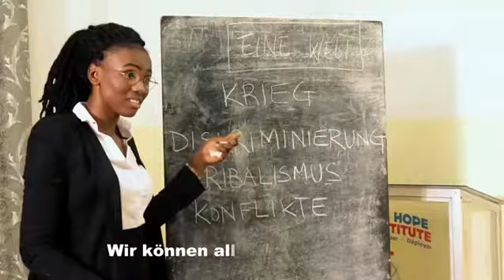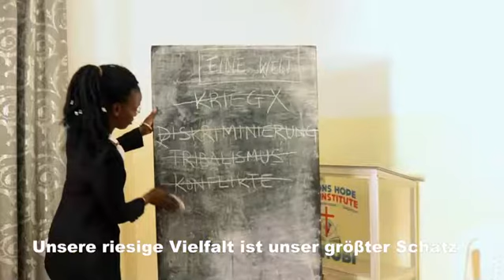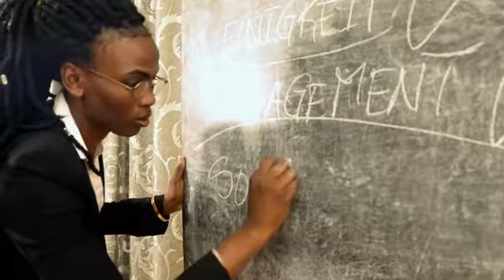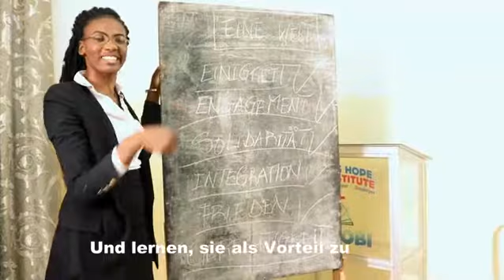Bridges - Es liegt alles bei uns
Vers 1
Seit langem haben wir uns bekriegt,
Und uns zerstört.
Jede Möglichkeit des Erwachens haben wir unterdrückt.
Zu viele Tränen vergossen, das bereuen wir sehr;
Aber’s ist jetzt alles vorbei,
Wir können alles wieder bauen.

Chorus
Lasst uns Grenzen der Unterschiede überwinden
Und lernen, sie als Vorteil zu sehen
Einigkeit und Liebe sind unsere Waffen
Unsere Zukunft liegt bei uns

 Vers 2
Diese Zukunft liegt in unseren Händen,
Wenn wir gemeinsam daran arbeiten
Es ist Zeit, unsere Träume und Wünsche in Erfüllung zu bringen.
Unsere riesige Vielfalt ist unser gröβter Schatz
Und aus unserer Solidarität entsteht ein glänzendes Afrika

Bridge
Ein Handschlag kann alles verändern
Ich brauche dich für diese Zukunft
Afrikaner es liegt bei euch
Mit starkem Willen, morgen ist zu erfinden